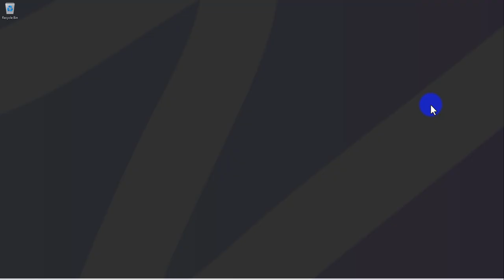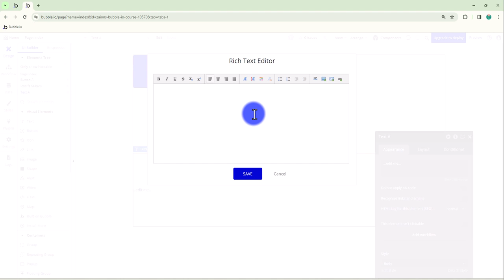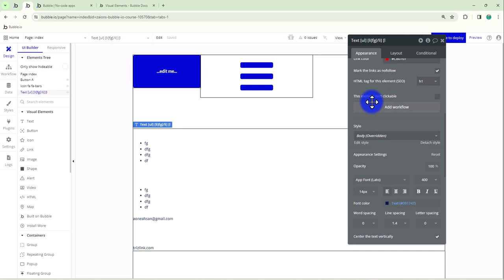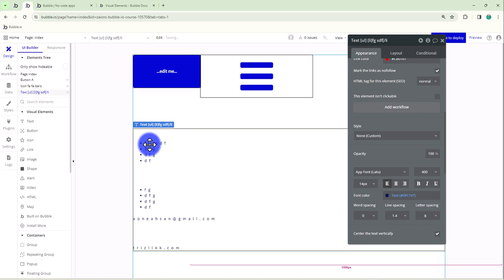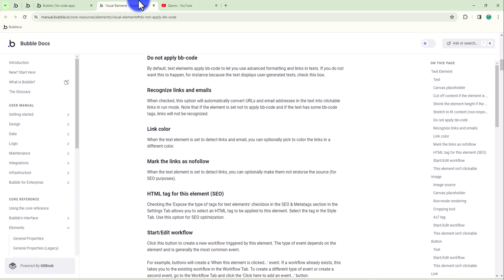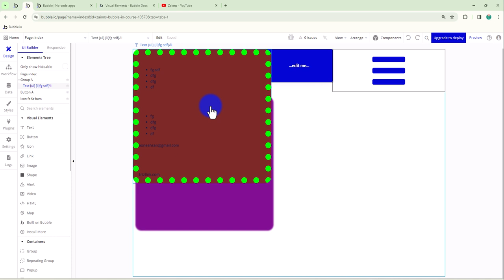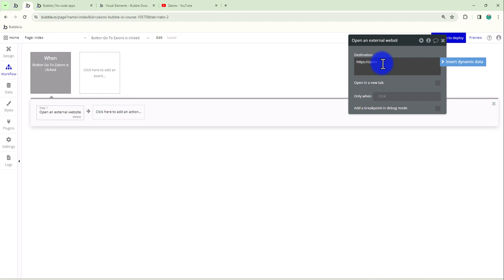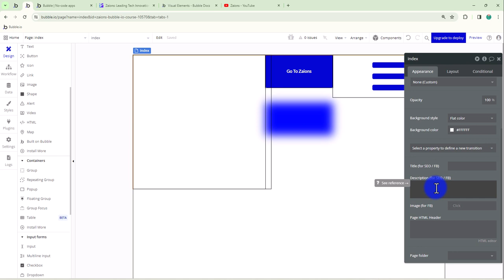The Complete Guide to Bubble.io’s Appearance Tab: Enhance Your UI | Urdu/Hindi | Zaions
Dive into the essence of UI design in Bubble.io with the latest video in our "Full-Stack App Development using Bubble.io - Beginner to Advance" course, exclusively on Zaions. This tutorial, presented in Urdu/Hindi, takes you on an in-depth exploration of the Appearance tab within the Component Editor, an integral part of crafting the look and feel of your applications.

🚀 What You'll Learn:
Exploring the Appearance Tab:
Understand the significance of each option within the Appearance tab and how it influences the aesthetics of your components.

Customization Techniques:
Learn how to manipulate content, borders, fonts, sizes, and more to create visually appealing and functional components.

Practical Applications:
See these options in action with real-world examples, illustrating the impact of appearance settings on your app's user interface.

👨‍💻 Why It's Important:
A well-designed UI is crucial for user engagement and satisfaction. This video equips you with the knowledge to make informed design decisions, ensuring your Bubble.io apps are not only functional but also visually captivating.

💡 Up Next:
Stay tuned for our next video, where we'll continue our comprehensive coverage of the Component Editor by delving into the Layout tab, further unlocking the potential of Bubble.io for your app development projects.

📣 Join Our Learning Community:
Engage with fellow learners, share your projects, and exchange feedback. Together, we can overcome challenges and celebrate successes in our app development journey.

📩 We Value Your Feedback:
Your thoughts and suggestions are what help us grow and improve. Don't hesitate to share your feedback with us.

📌 Table of Contents & Video Chapters:
00:00 - Introduction
00:39 - Understanding the “Appearance Tab” in Component Editor in Bubble.io - Zaions
16:40 - Understanding the “Appearance Tab” Properties of “Button” Element in Bubble.io - Zaions
17:07 - How to “Hide/Show” Elements in Bubble.io - Zaions
23:39 - Conclusion